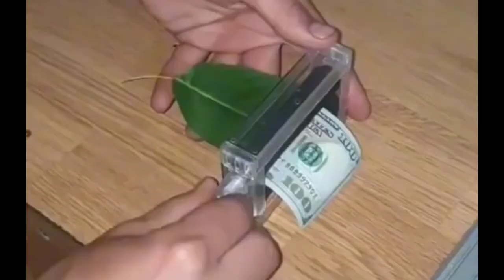inilah orang-orang kreatif.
inilah orang-orang kreatif penuh inspirasi